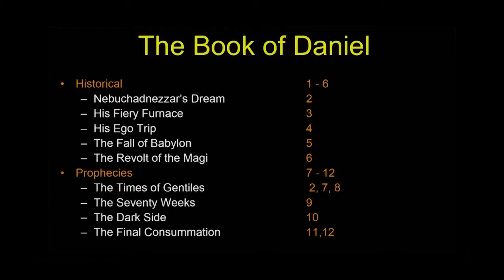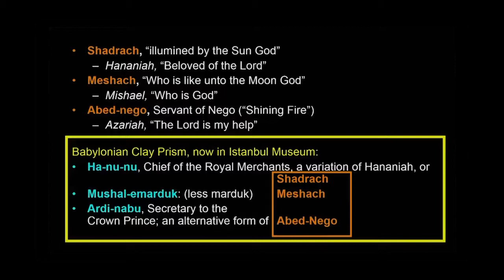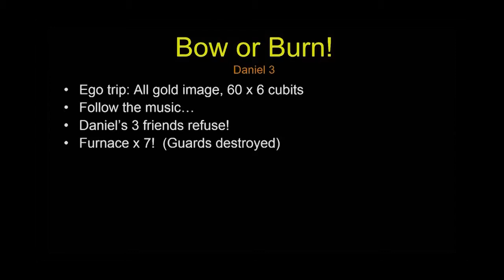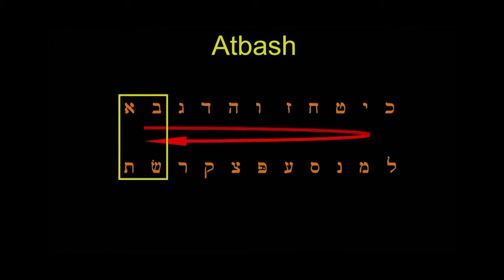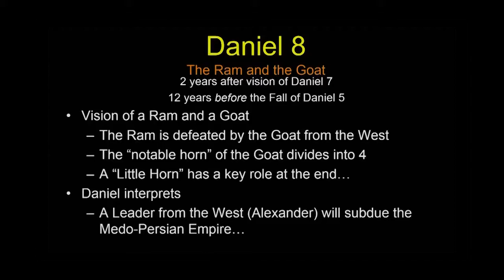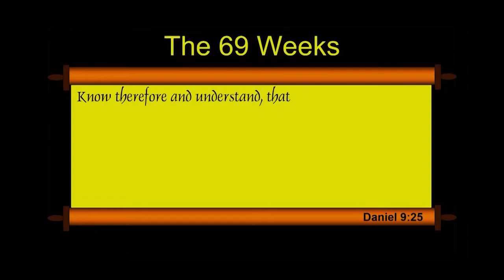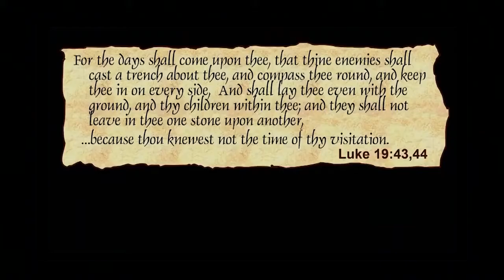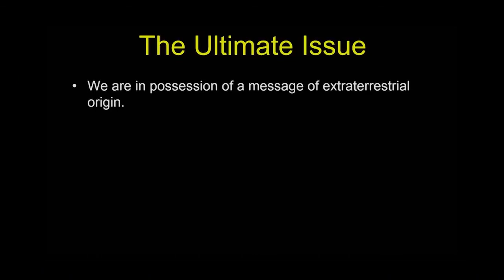Chuck Missler - Learn The Bible In 24hrs Series - Part 9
Chuck Missler - Session 9 - The Book of Daniel.

Interesting concepts:

- Chronological events leading up to Daniel.
• 612 BC: Nineveh falls to an alliance of Babylon and Media
• 609 BC: Pharaoh Necho leads army against Assyria
• 606 BC: Battle of Carchemesh, Nebuchadnezzar defeats Pharaoh Necho, making Babylon the dominate power in the region.

- Daniel 1-6 is historical, 7-12 are prophecies.

- Daniel Chapter 4 was written by the secular king Nebuchadnezzar. The story of him is given in his own words.
•  The preface, ver. 1 - 3.
•  His dream, which puzzled the magicians, ver. 4 - 18.
•  The interpretation of it by Daniel, ver. 19 - 27.
•  The accomplishment of it, ver. 28 - 33.
•  Nebuchadnezzar's recovery and adoration of God, ver. 34 - 37.

- Daniel is the most authenticated book in the Bible. There is more archaeological and documentary evidence of Daniel than any other book in the Bible.

- Story of Shadrach, Meshach and Abednego and the fiery furnace.

- Nebuchadnezzar's dream and the statue of various metals represented the rise & fall of coming world powers. The head of gold: Babylon (Winged Lion). The arms & chest of silver: Persia (Bear). The belly & thighs of Brass: Greece (Leopard). And the legs of Iron: Rome I (Terrible Beast). And the feet of Iron mixed with clay: Rome II (Terrible Beast w/Ten Heads). Rome was broken into two phases, as after it was divided into two empires, the western empire & the eastern empire (Byzantine Empire).

- Story of Daniel and the lion's den. Otherwise known as the revolt of the Magi. Later on, Daniel's secret sect of Magi would later carry a foretold prophecy that would lead them to manger in Bethlehem.

- Prophecy about the rise of a world leader (Antichrist) and tribulation. Many prophetic themes that we see today include; Israel & Jerusalem (Third Temple), Babylon re-emerging, Russia (Magog), Rise of China, European Superstate, Ecumenical religion, global government, and rise of the occult.